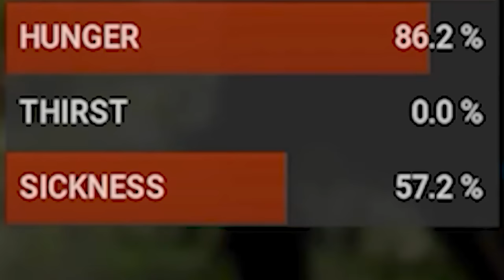A Solo Day of Dragons Experience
I embark on a journey as a solo flame stalker I hope you guys enjoy my story!

Day of Dragons is an online creature survival game set in a large, sandbox open world.
Platform(s) Windows PC (Steam)
Genres: Role-playing game, Indie game, Early Access, Massively Multiplayer, Simulation, SurvivalGames, MultiplayerSurvival, Multiplayerdragons